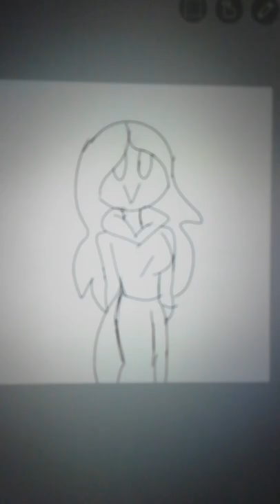Блуи (Bluey) :3